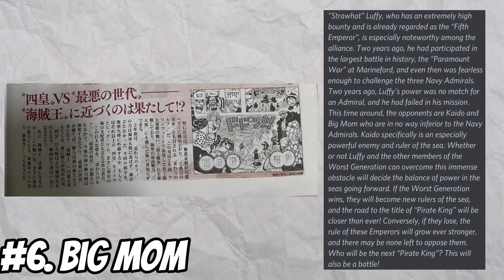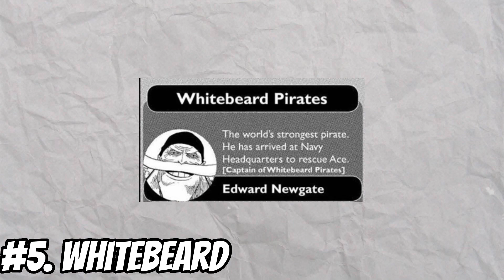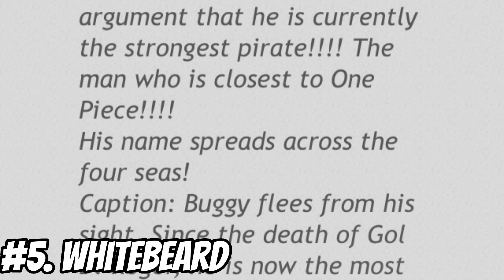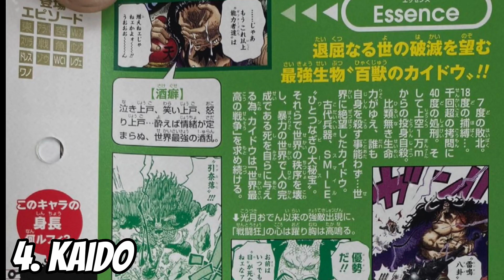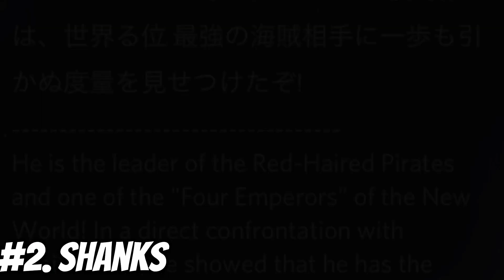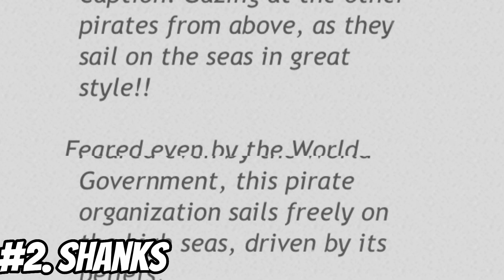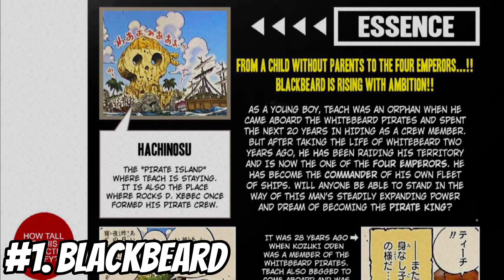Ranking The Yonko From Weakest To Strongest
In this video I rank all the Yonko from the Pre and Post-Timeskip of One Piece.

Thumbnail made by Jaye (Check out his other artwork he’s made as well)

Intro-0:00
Buggy The Clown-0:22
Big Mom-1:35
Old Whitebeard-3:23
Kaido-6:11
Luffy-9:10
Shanks-10:24
Blackbeard-13:42